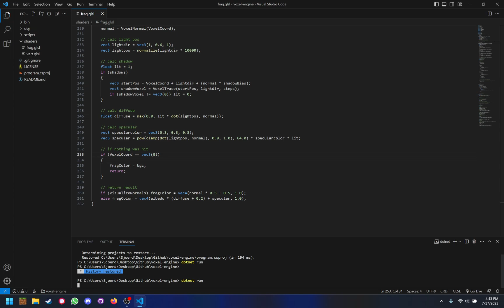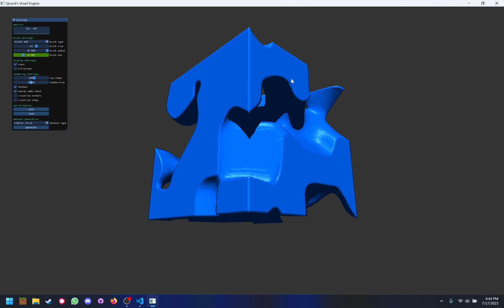Simple RT shadows for my voxels